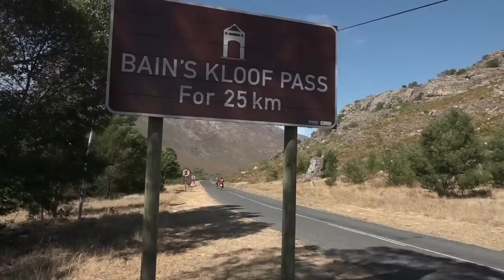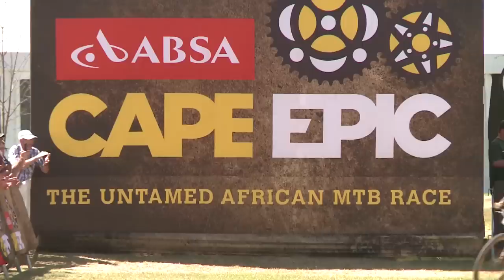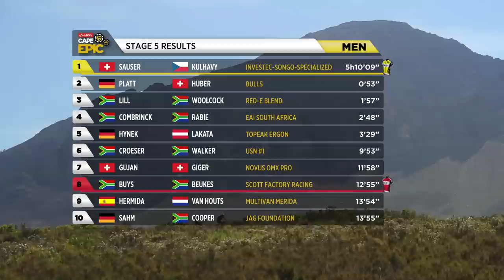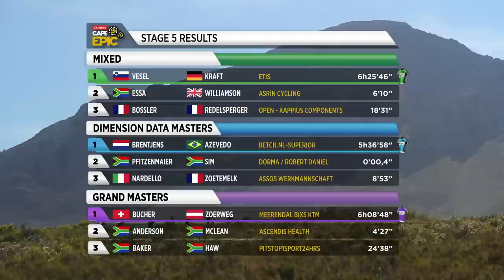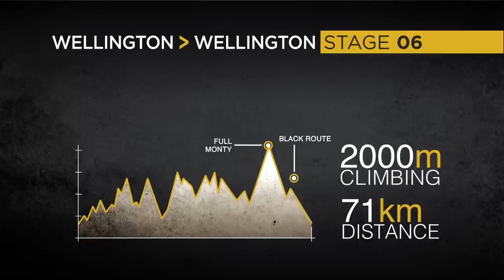2015 Absa Cape Epic Stage 5 Highlights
Stage 5 from Worcester to Wellington was originally scheduled as a 117km slog through the Cape Winelands District, but race organisers were forced to add 5km to the route due to road works on the original course.

Christoph Sauser and Jaroslav Kulhavy took their fourth stage win of the 2015 race creating an overall lead of more than 10 minutes.

Ariane Kleinhans and Annike Langvad again crossed the finish line victorious  ahead of Jennie Stenerhag and Robyn de Groot.